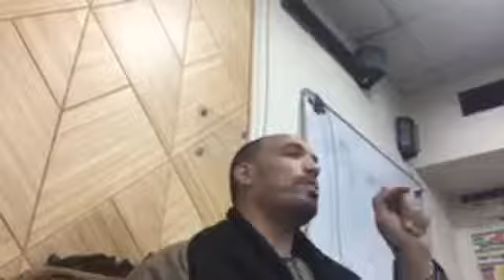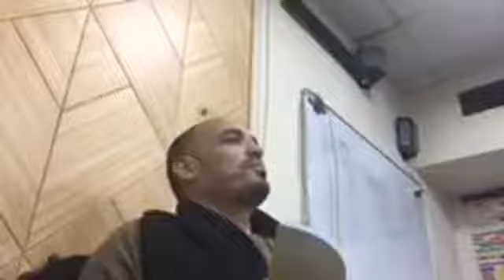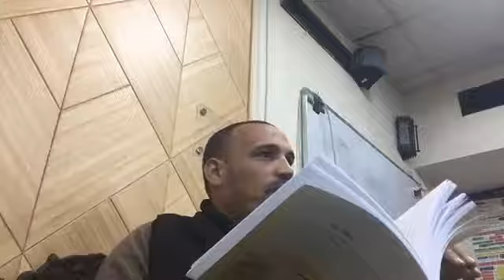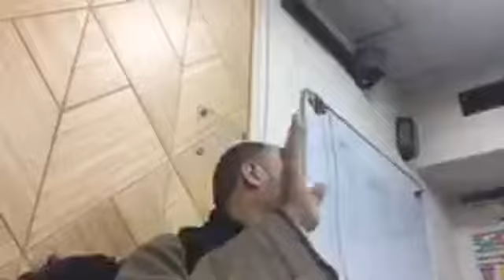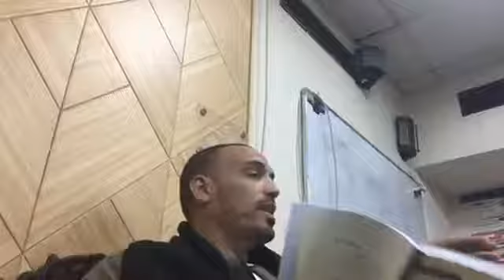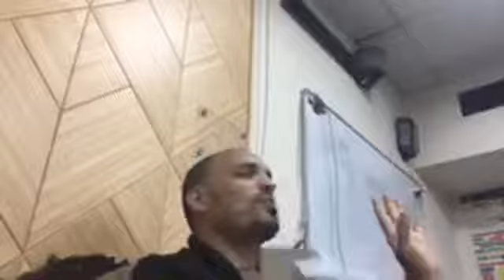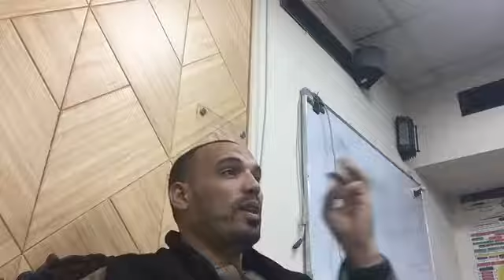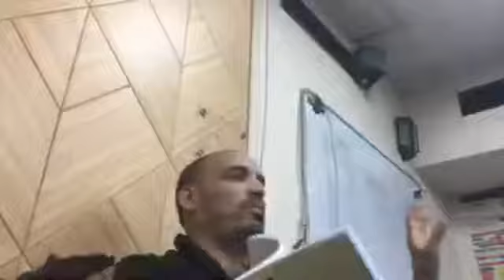3- شرح الجملة التامه متن قطر الندى وبل الصدى لفضيلة الشيخ ناجى رشوان